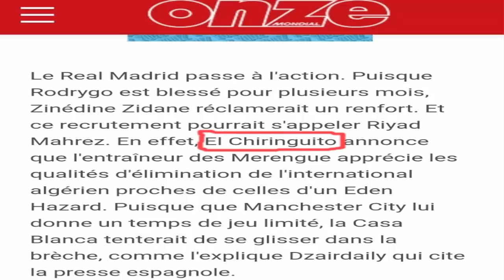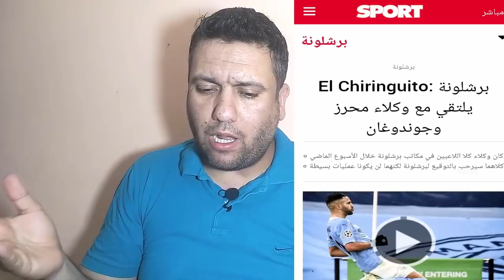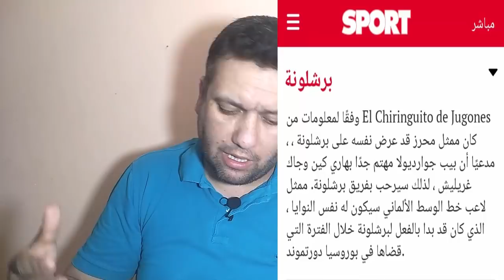برشلونة ؟ أو البقاء في السيتي ؟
برنامج الشرينغيتو يرشح محرز للإنتقال للنادي الكتالوني برشلونة
لمزيد الفيديوهات لاتنسوا الإشتراك
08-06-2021